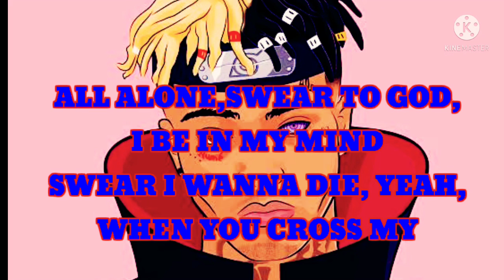XXXTENTACIØN-HOPE(8D audio) with lyrics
let's just remember X in 2022.